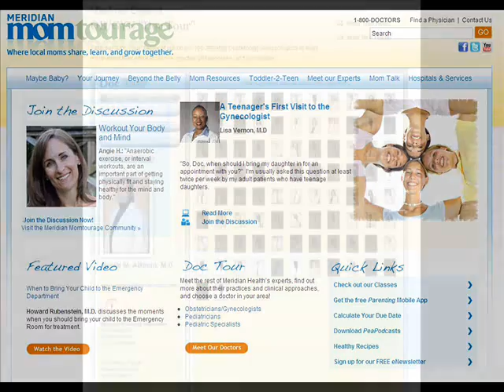K. Hovnanian Children's Hospital Spokesperson Christie Rampone Talks About Meridian Momtourage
Olympic Gold Medalist, Mom and spokesperson for K. Hovnanian Children's Hospital Christie Rampone talks to moms about the helpful and educational resources on Meridian Momtourage.